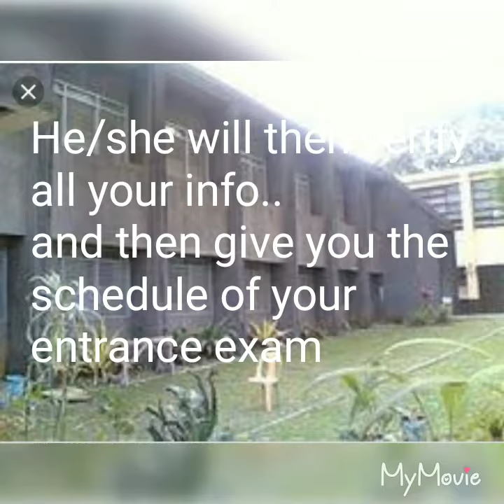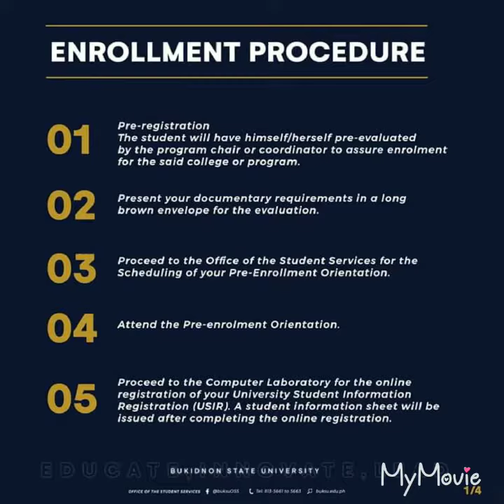How to enroll in BUKSU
Purpose of video is for information sharing only.